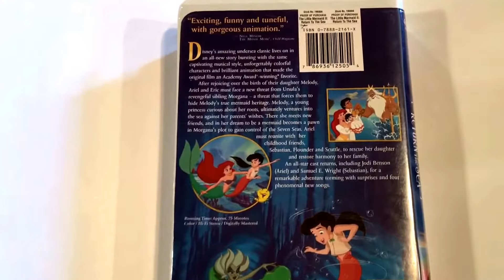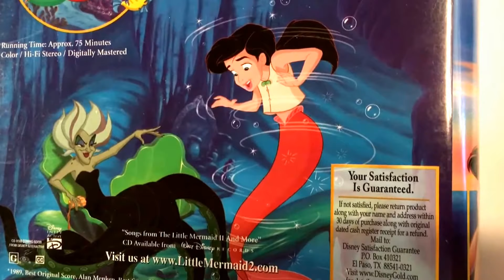The Little Mermaid ll * Return to the Sea * Walt Disney * VHS Movie Collection